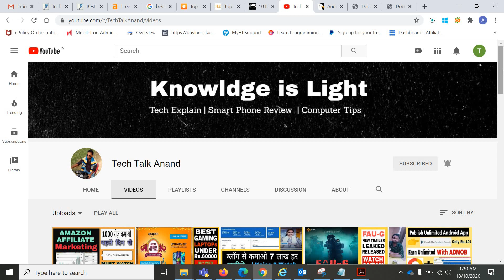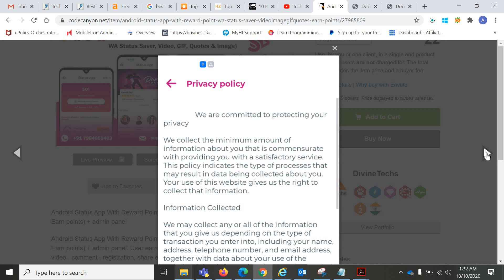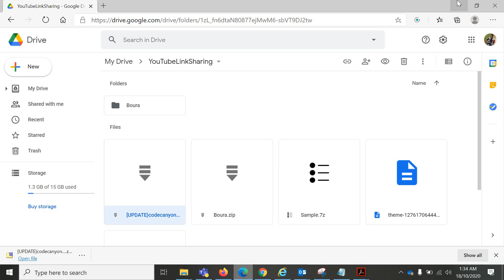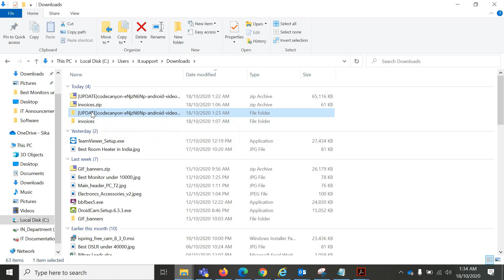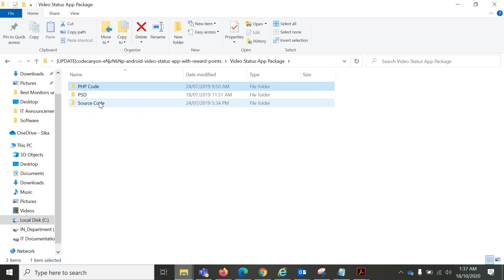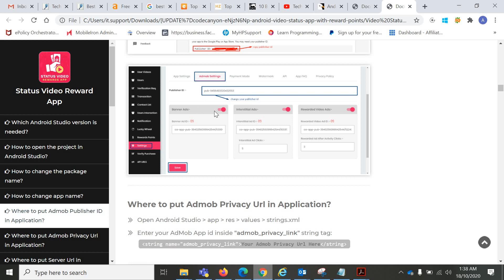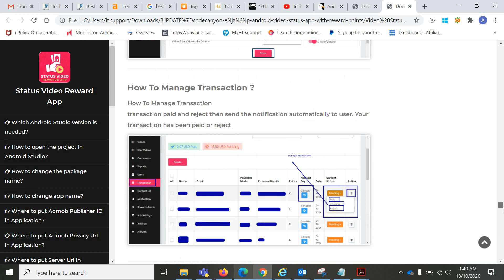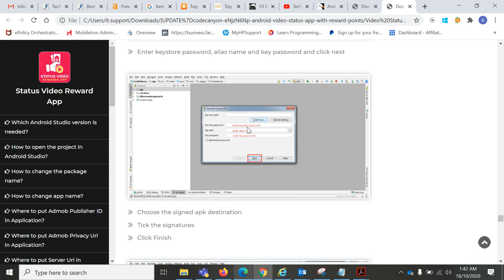Earn 100$ Per day through Admob + Android Status App premium source code free | Earn Money Online